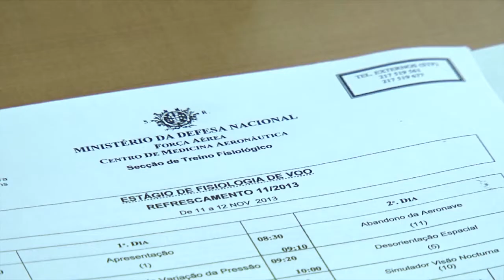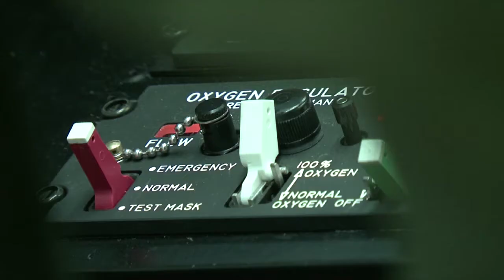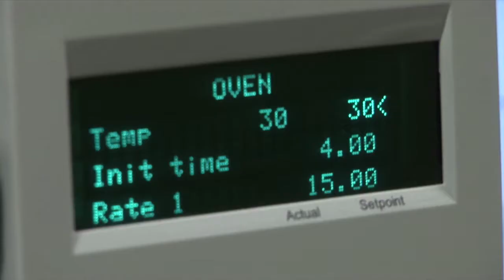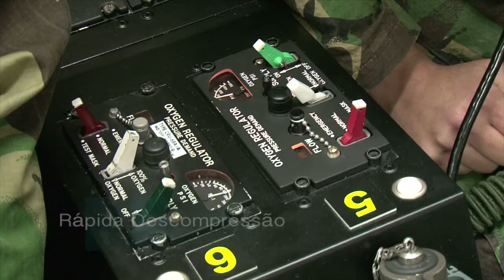Fisiologia de Voo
Veja aqui como funciona a Seccção de Treino Fisiológico da Força Aérea Portuguesa